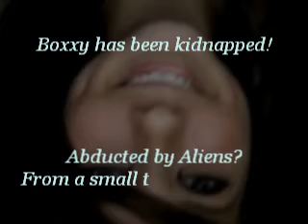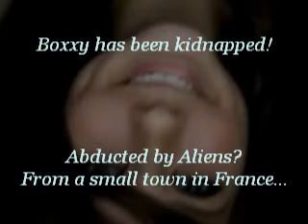Boxxy Abducted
She has made her parents upset.  They know the earthlings gave her drugs!